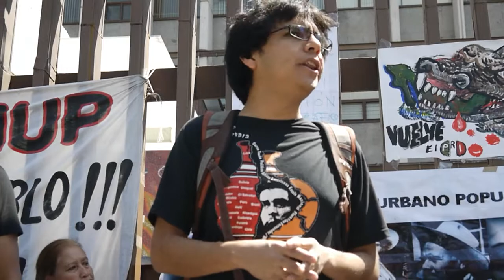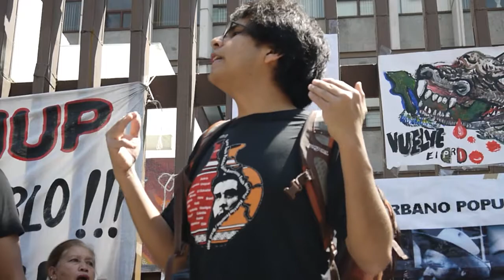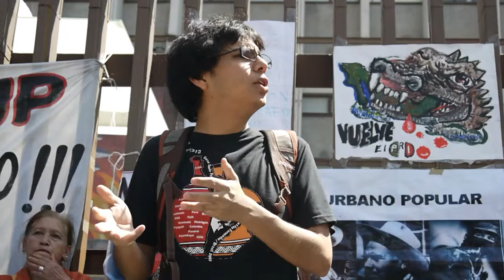PALABRAS DE ESTUDIANTE DE MICHOACAN DURANTE LA PROTESTA EN EL PRI (16 DE OCT 2012)